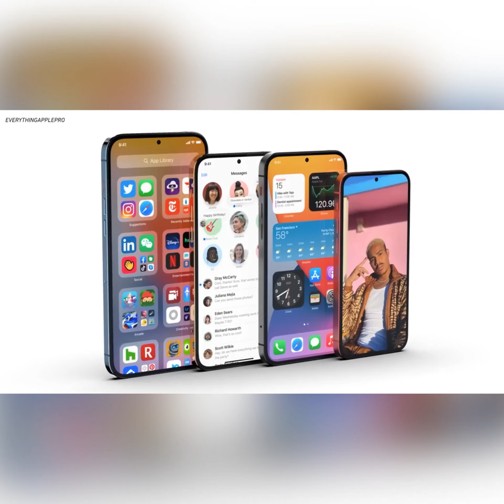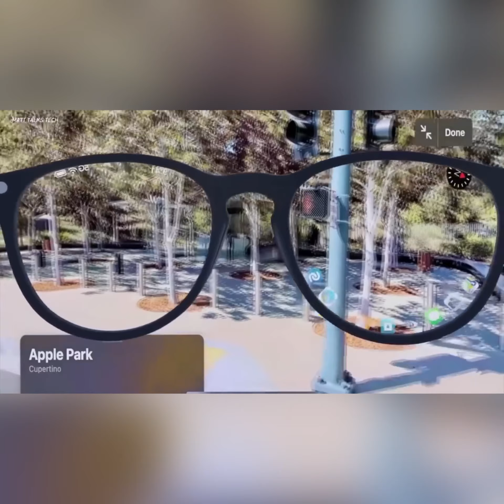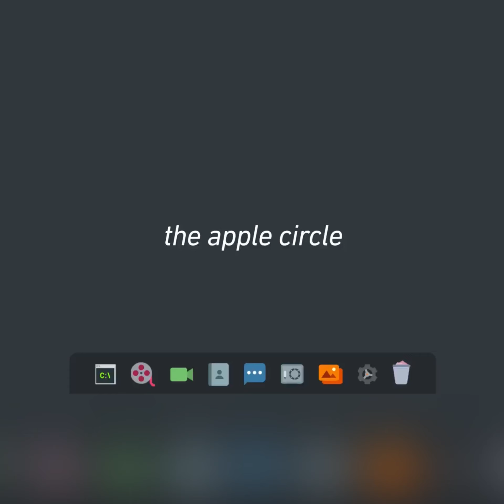Why Apple is ending the iPhone in 2024